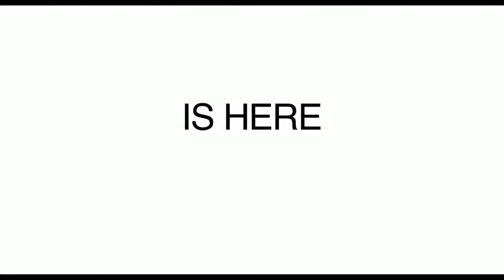Noobz Official Trailer #3 (2013) - Jason Mewes, Moises Arias Movie HD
Noobz: Four friends embark on a journey to win the Gamecon Championship.